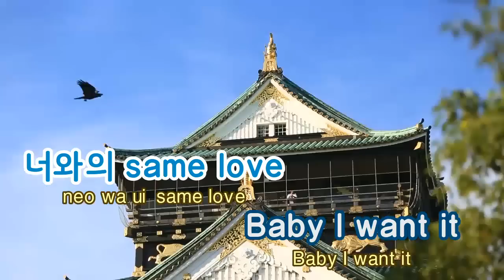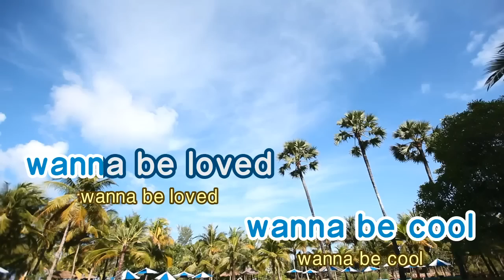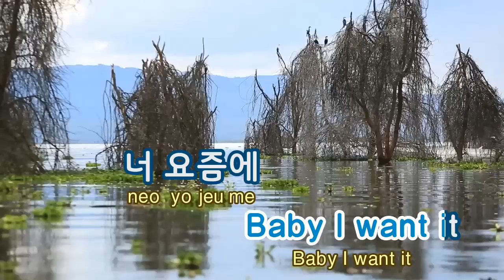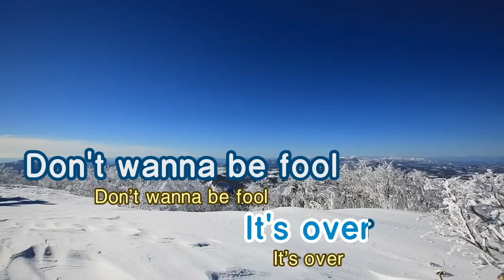[TJ노래방] 좋아요 - 방탄소년단(BTS) / TJ Karaoke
좋아요 -- 방탄소년단
TJ노래방 곡번호 38839

▶ ZillerSong Mobile : Android/IOS
▶ K-POP STAR Global Package : Android/IOS
▶ TJ TV Karaoke (Korean ONLY) : KT OllehTV , LG U+TV, SK BTV